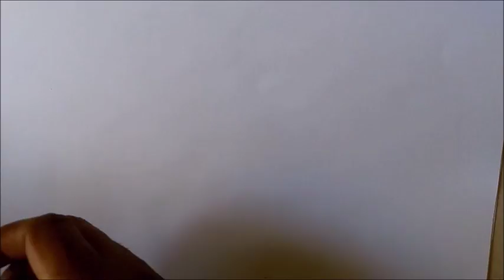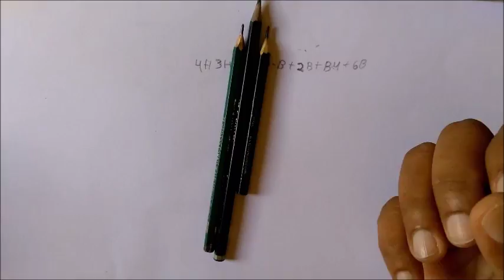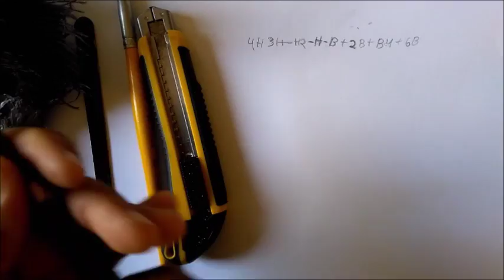QUAL OS MATERIAIS PARA INICIAR UM DESENHO REALISTA -curso de desenho realista